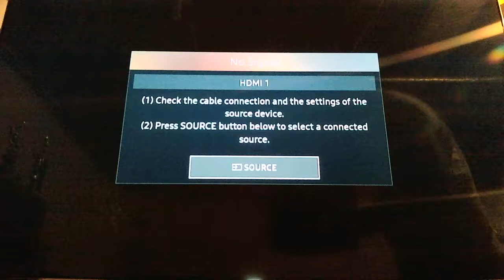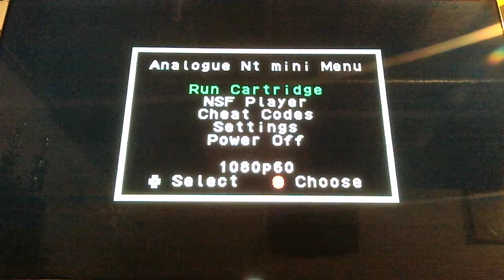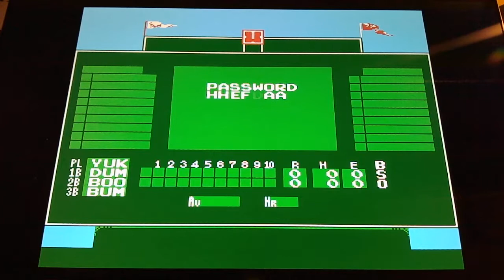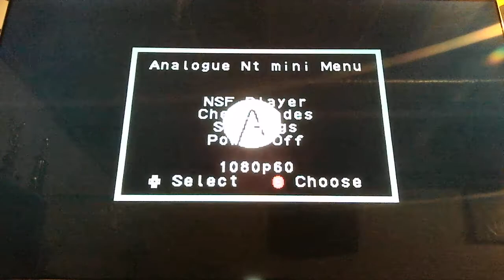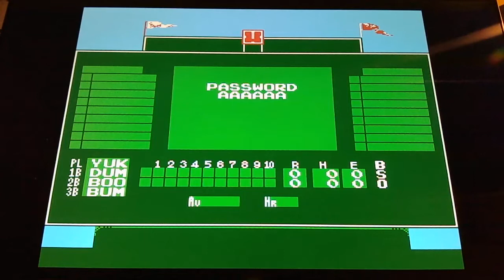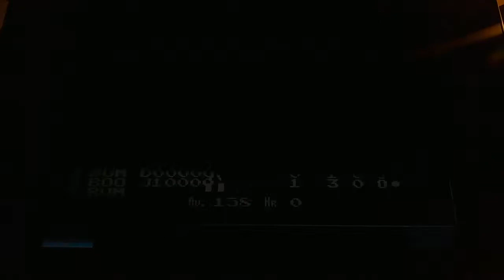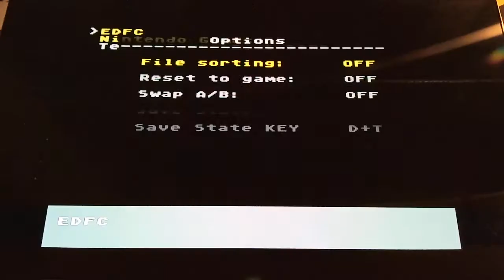Ep 21 Bases Loaded